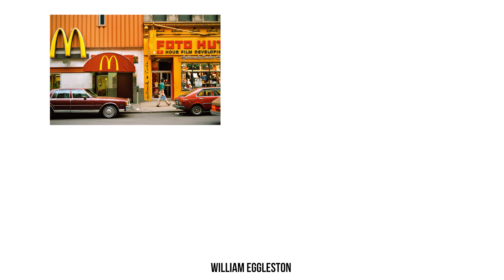Nostalgic Negative - Film Simulation terbaik Fujifilm untuk ber-NOSTALGIA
Nostalgic Negative adalah salah satu film simulation yang mensimulasikan hasil foto seperti karya fotografer Amerika Serikat di tahun 70-an.

Kamera yang memiliki film simulation ini adalah Fujifilm X-H2(s), Fujifilm GFX100S dan Fujifilm X-T5, kedepannya mudah-mudahan makin banyak ya?

ikuti instagram kami: @infofotografi_official @enchetjin
Talent: @vlnc.mgrt @dersya.f